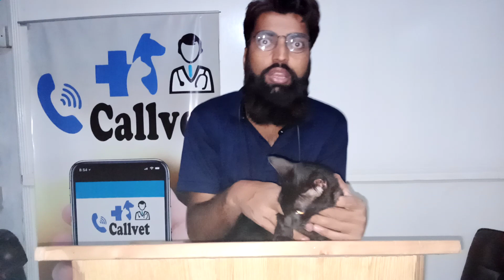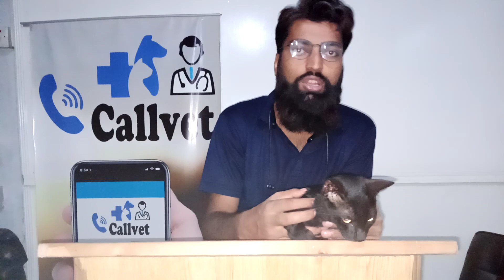Ear of Pets| Ear Problems| Issues| Solution| Preventive Measures| Dr Abdul Waheed Fatim